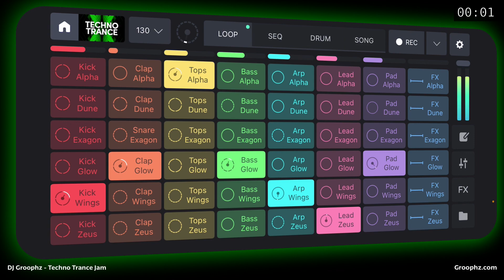Party Hard. All Night Long.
I use sample pack "Techno Trance: Party hard. All night long." from Remixlive to jam on the iPhone. The song is in G, 130 bpm, 3 min.

The "Easy Groophz" approach allows you to produce your own music with ease. This is one of the examples that show what can be done with easy to use but powerful tools like Remixlive on your iPhone. This also works with an Android phone, corresponding pads or on the Mac and PC.

There's a count down of 3 minutes shown in the video so that you can use it in video calls for a break or to relax in the home office for this time.